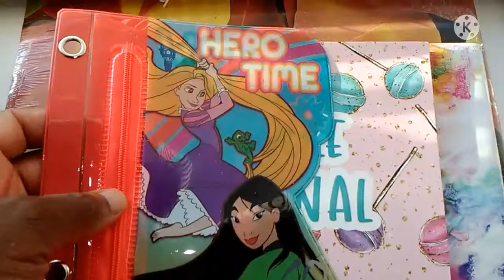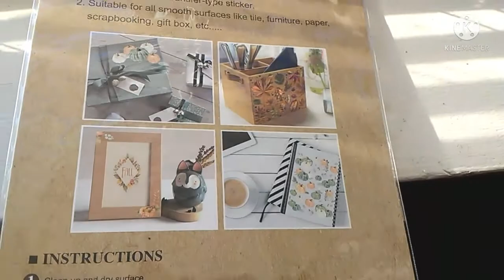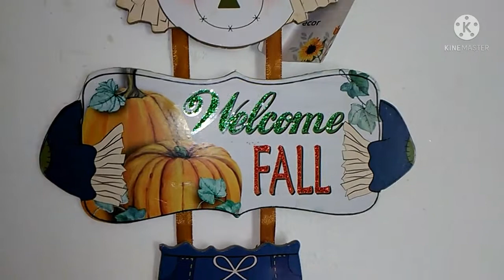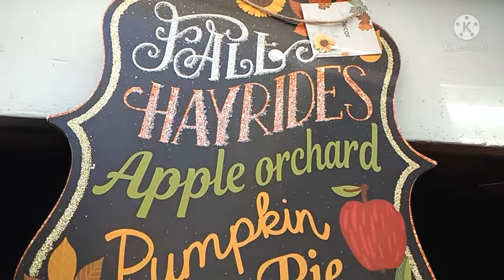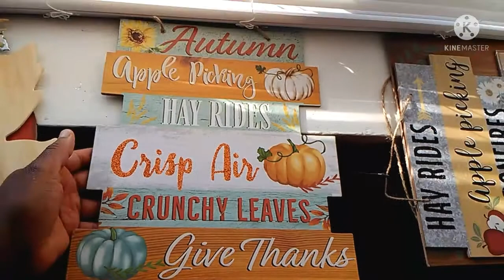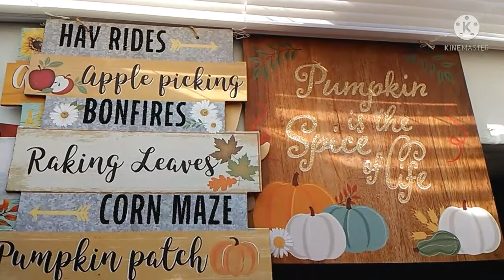Part 1 of Dollar Tree Haul Fall Haul I am Dee Dee crafts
Hello  Craft artist this is  Dee Dee crafts and I  haven't done  a video in a while now, so I  am  here  small  Fall haul  from  Dollar Tree